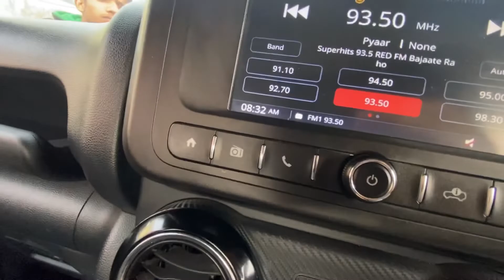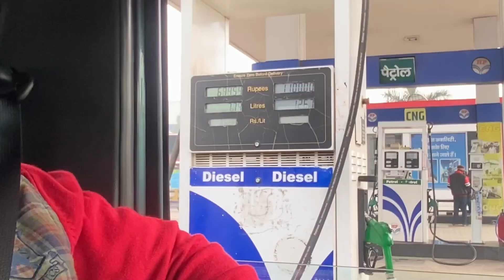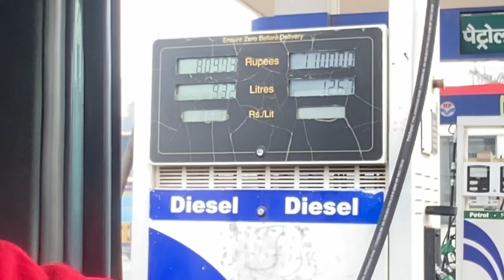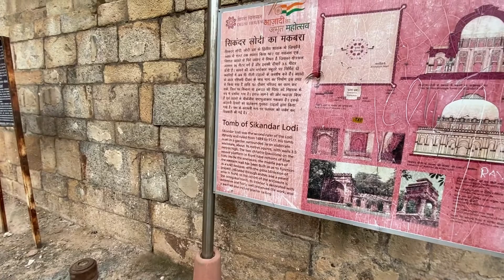Jitne subscribers utna hi fuel in thar 😂 || Funny prank at Petrol Pump || Jatin Tomar Vlogs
Fun with cousins at petrol pump.